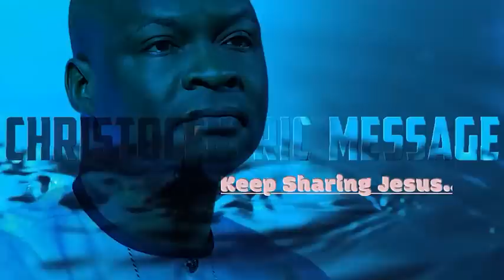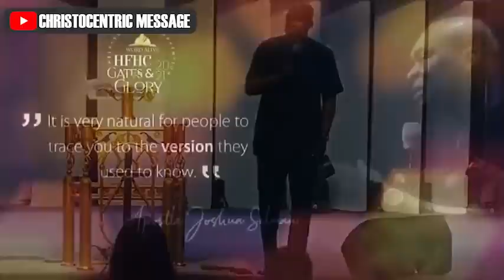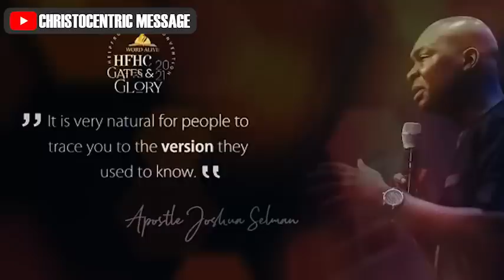WAYS TO PURSUE EXCELLENCE FOR THE GLORY OF GOD - APOSTLE JOSHUA SELMAN